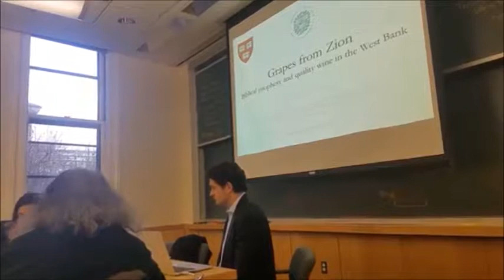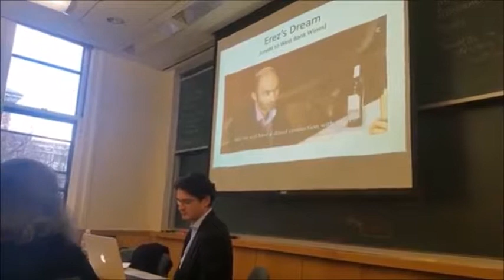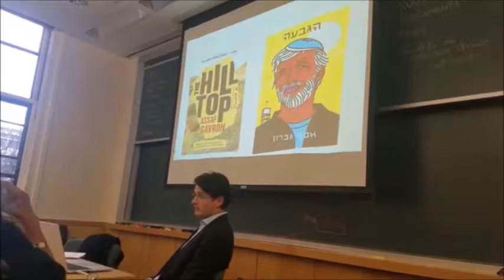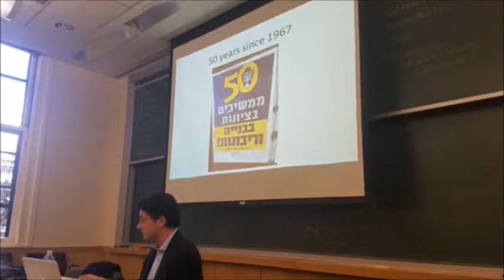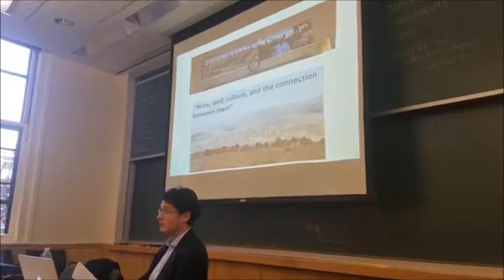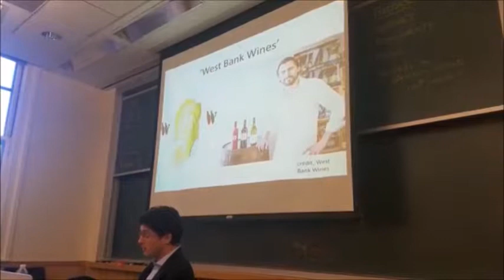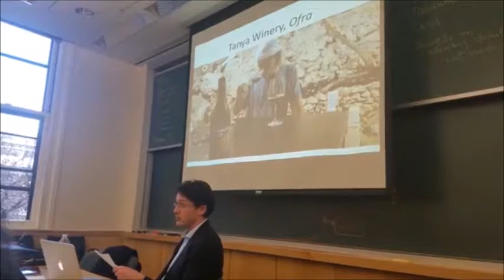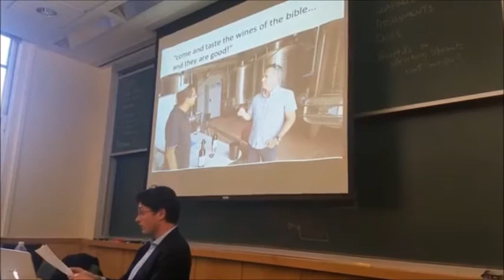Harvard anthropologist presentation on wineries of Judea & Samaria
Anthropologist Ian McGonigle recently conducted a presentation at Harvard University on the wineries of Judea & Samaria and the relationship to Jewish culture, history and identity.